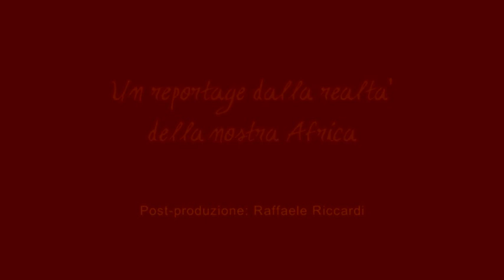MamAfrica 2014 - Il progetto nutrizionale per bambini malnutriti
La sottoalimentazione e la malnutrizione sono delle vere piaghe in molte regioni africane. Mama Africa onlus porta avanti un progetto rivolto ai bambini da 0 a 5 anni che coinvolge centinaia di bambini e le loro mamme.